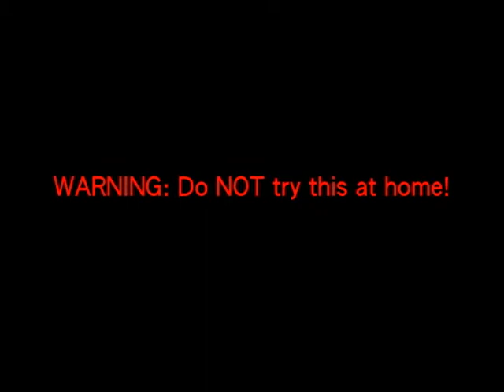CALASANZ'S SPLIT - KARATE 125 pounds Each leg .(LEG SPLITS IN HALF)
Crossing The Line trailer

 Calasanz is know for his looks, the man that goes everyday to a baber shop, very well spoken and social and he never yell or scream, his breathing is so soft, so nice, his breathing can not scare anybody, even terrorized baby. He loves to party, travel, he hate spending too much time on his school, as far as traveling, he loves tall building especially getting inside them, he loves going under tunel, but the best part of of it is that he love to fly on an airplane, he loves driving, yes at one point he has 3 cars on his building,  …he every thing here.
Renting house but never gone to them, house one, two, 3, 4, 6 to one of them I went 3 times.
To clean up to get out and another to see it in o rder to rented…I have to let women goes  because I party too much and by letting them go I can party.

Calasanz performs an amazing feat of strength and flexibility.  He spent years preparing his body to do this, do not attempt.

!!REPEAT  DO NOT ATTEMPT THIS WITHOUT TRAINING OR INSTRUCTION YOU WILL GET INJURED!!

Visit:
Calasanz Physical Art
507 Westport Avenue

P.S.  His leg doesn't break in two.